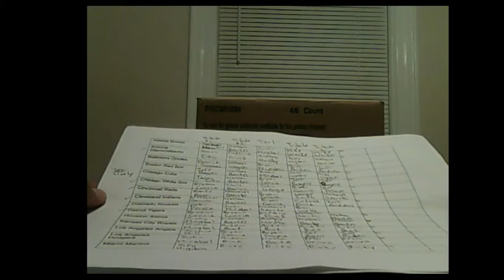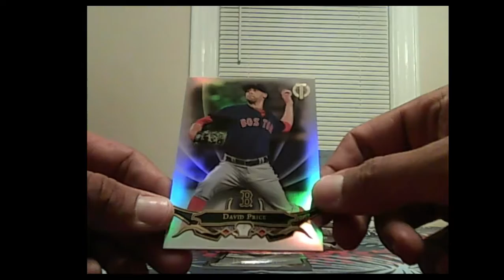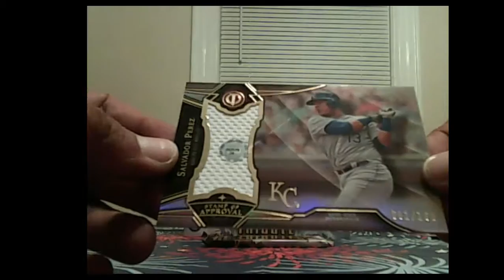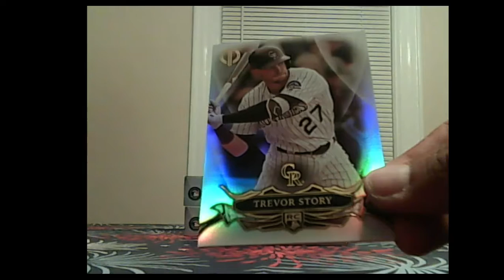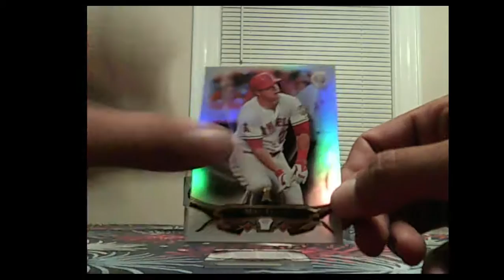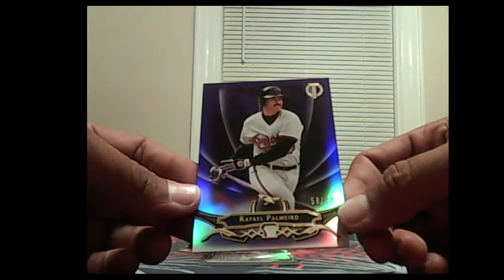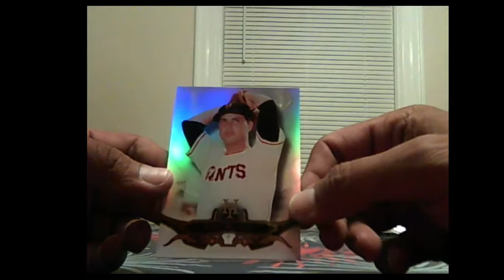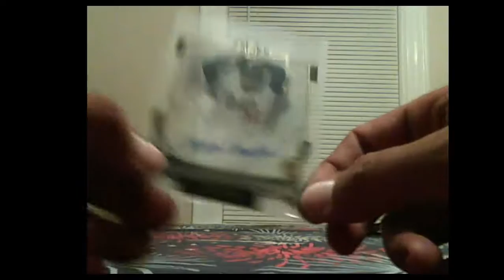2016 Topps Tribute 4 Box Case Break #4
JOIN IN OUR UPCOMING BREAKS HERE